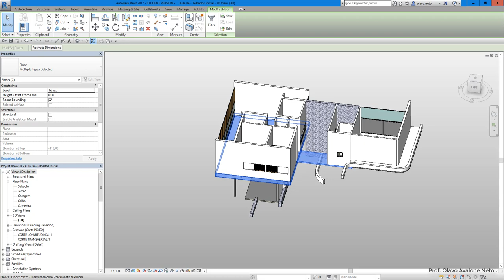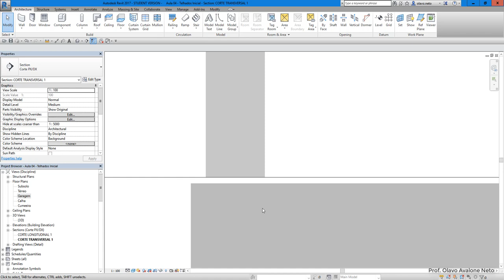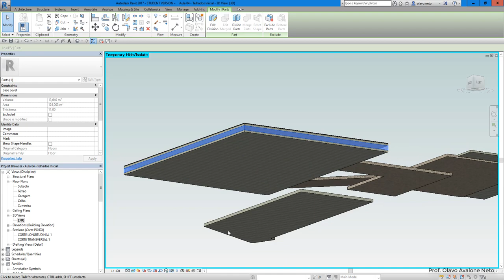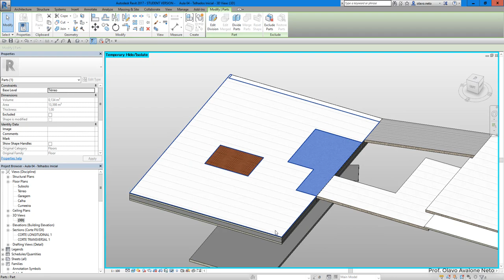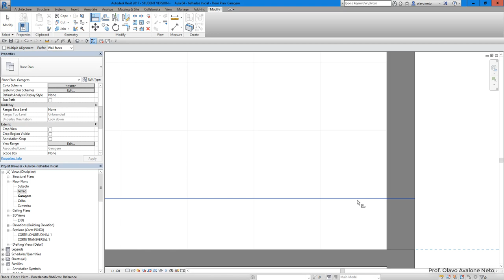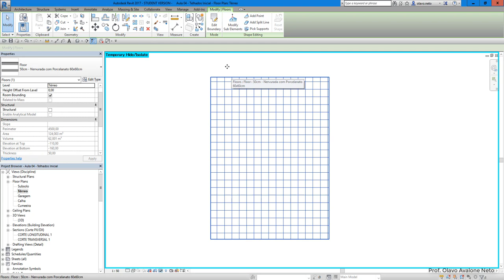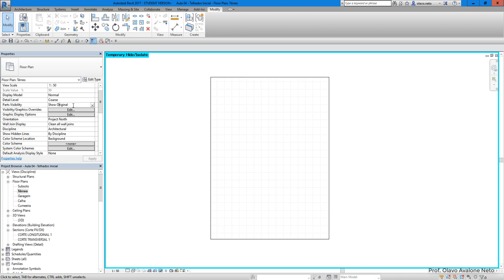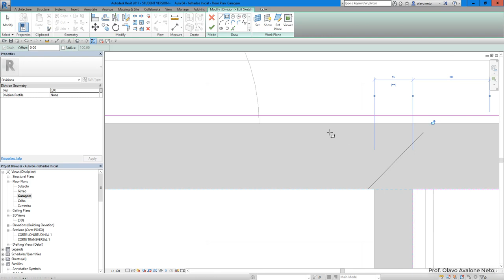Modelamento Virtual II 2019.1 - Aula 04 D - Piso: divisão em Partes e Paginação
Conteúdo: divisão em partes e paginação do piso.